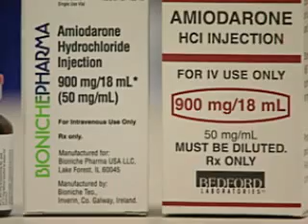Serious Muscle Injury with Statins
FDA is reminding healthcare professionals that patients who take amiodarone along with drugs that contain simvastatin have an increased risk of rhabdomyolysis, a type of muscle injury that can lead to kidney failure and death. Amiodarone is an antiarrhythmic drug and simvastatin (found in Zocor, Vytorin and Simcor) is used to lower cholesterol.

This increased risk has been described in the labeling for both amiodarone and simvastatin since 2002, but FDA continues to receive reports of rhabdomyolysis in patients treated concurrently with these two drugs, especially when the simvastatin dose is greater than 20 mg per day. Prescribers should avoid doses of simvastatin greater than 20 mg per day in patients who are also taking amiodarone.

When patients start taking simvastatin or their dose is increased, they should be told about the risk of rhabdomyolysis and advised to promptly report any unexplained muscle pain, tenderness or weakness.